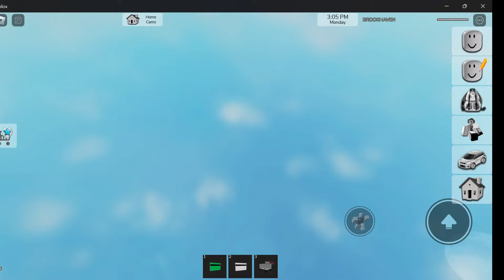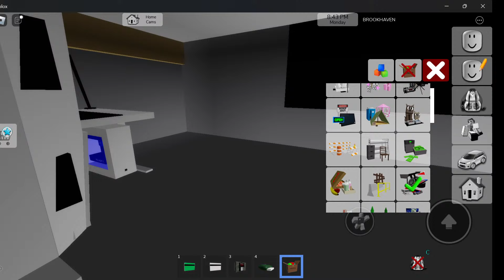Copy of Unforgettable And Shocking Moments In Roblox That You Won't Forget